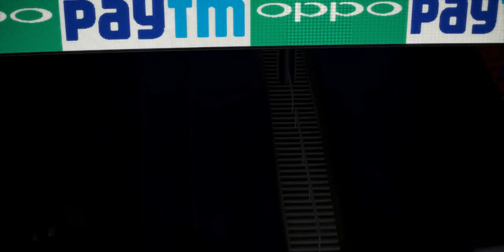India Vs England 5th T20 Highlight 2021 Cricket 19 gameplay